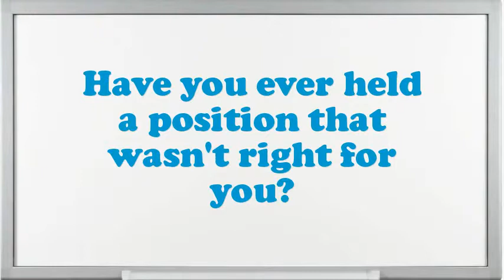Mobile Platform Chief Engineer Offshore Drilling interview questions